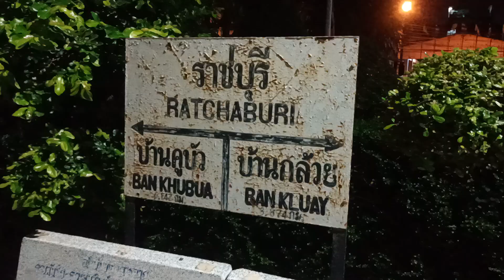ด่วน 85 จอดราชบุรี มาไม่ถูกวัน ไม่เจอ บพห.ตู้สีใหม่สักที